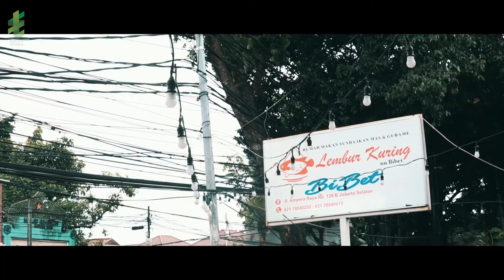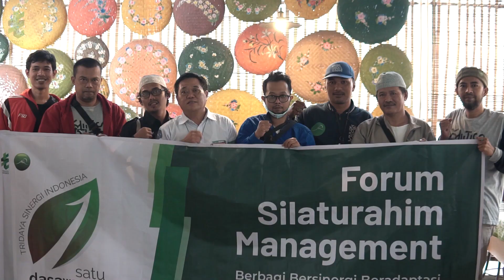FORUM SILATURAHMI WILAYAH JAKARTA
Jakarta yang menjadi kota kesepuluh dalam tour Forum Silaturahmi Master Stokis.
Ditengah suhu udara yang panas tidak mengurangi kebersamaan dan khidmatnya pertemuan yang kami laksanakan di salah satu resto.